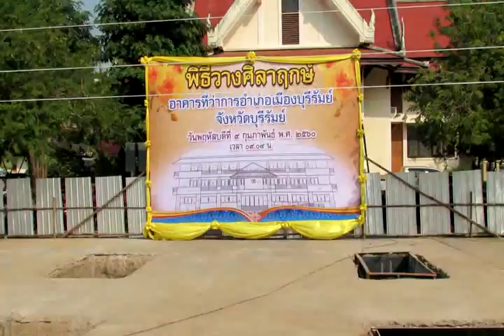4/6_พิธีวางศิลาฤกษ์อาคารที่ว่าการอำเภอเมืองบุรีรัมย์ วันที่ 9 กุมภาพันธ์ 2560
พิธีวางศิลาฤกษ์อาคารที่ว่าการอำเภอเมืองบุรีรัมย์ วันที่ 9 กุมภาพันธ์ 2560 เวลา 09.09 น. ประกอบพิธีบวงสรวงเทพยดา บูชาฤกษ์ โดย นางสาวเมตตา  สินยบุตร  นายอำเภอเมืองบุรีรัมย์  ประกอบพิธีวางศิลาฤกษ์โดย นายอนุสรณ์  แก้วกังวาล  ผู้ว่าราชการจังหวัดบุรีรัมย์  บันทึกภาพกิจกรรมโดย นายสุเทพ  พันธุระ  ผช.สสอ.เมืองบุรีรัมย์